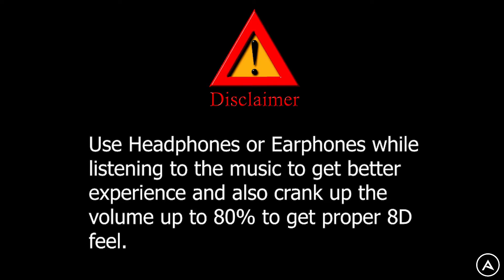VATA (8D Audio) - वाटा जगलेल्या तुझ्या भोवताली | Keval Walanj | Vipul Shivalkar | Marathi Love Song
We will be uploading videos on weekly, if you have any suggestions or query then do tell in the comments. Your suggestions will be considered while making future videos. If you have any song request then post the song name in comments below.

Song Name                  : Vata
Album Name               : Vata
Production House      : Avani Abhishek Karangutkar Productions
Singer                           : Keval Walanj
Lyrics                            : Vipul Shivalkar

Song Lyrics :-
वाटा...

वाटा  जागलेल्या तुझ्या भोवतालि
 तु दूर अशी का मी इथे एकटा हा

आस तूझी ही लागे जीवाला
येशील केव्हा मन रमवाया ,

ध्यास तूझा हा वेड्या  मनाला
घेऊनी जाई  तूझीया दिशेला ;
घेता श्वास पुन्हा मी तूझा होउन जाई

वाटेवर उभा राहूनी वाट तूझी पाहिली
तू गेलीस दूर पण तूझी आठवण जवळच राहिली
आता तूझा भास देखील देतोय मला त्रास
माझ्या या मनाला हवाय फक्त तूझाच सहवास.

आज मनाला वाटे असे का
गेली जशी तू न परताया ,
पाहता पुन्हा त्या वाटा
शोधे मी पाऊल खुणांना

तूझ्यापासून दूर गेल्यावरही
तूझी आठवण प्रत्येक पावलावर जाणवतेय
तू सोबत नसताना प्रत्येक क्षणाची चाहूल
मला त्याच वाटेवर बोलवतेय.